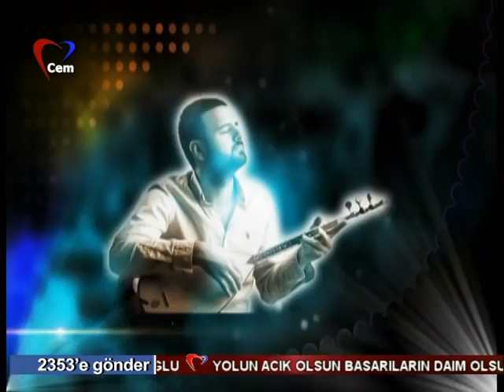Cem Tv Gürkan Çapkan ile Nağmeler 24 05 2016